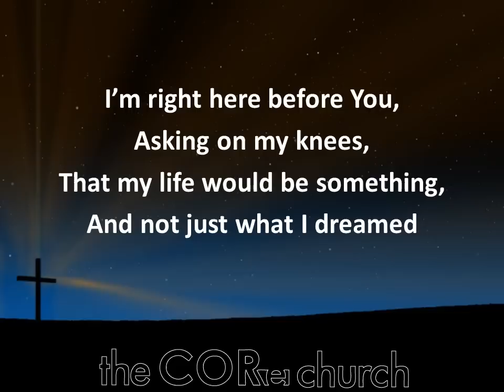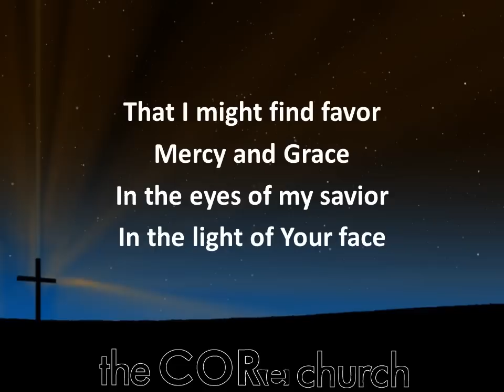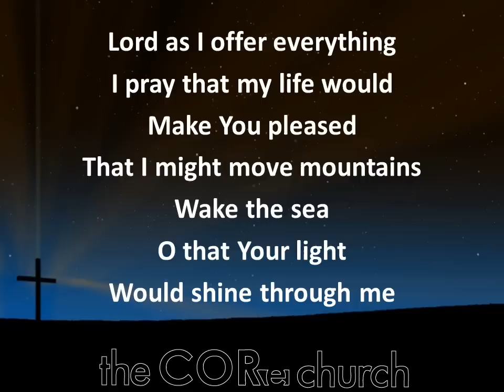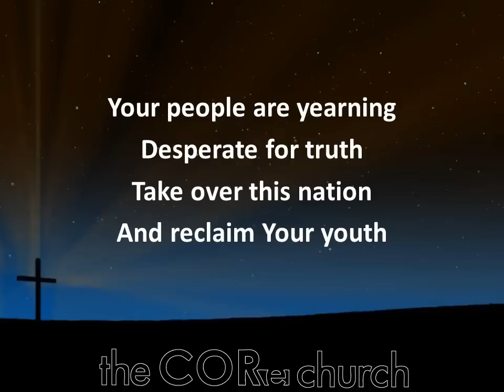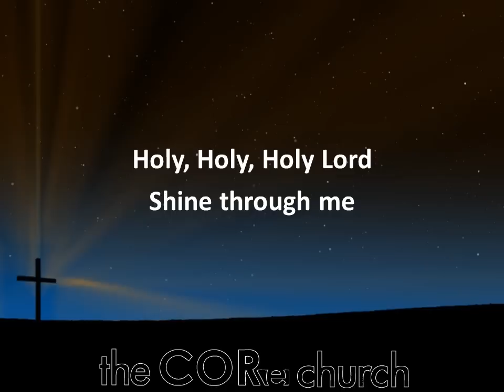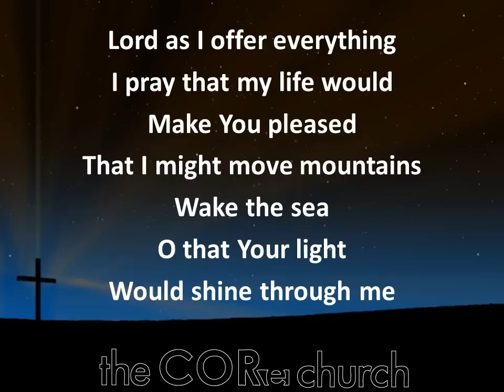Shine by Paul Stephens with lyrics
Shine - music and lyrics by Paul Stephens from his Great King CD
Paul leads worship at Faith Community Church in West Covina, California and has a music degree from Azusa Pacific University.